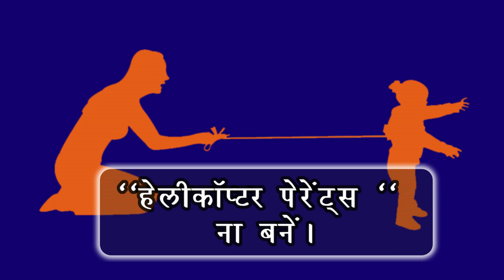बच्चों को ‘प्रॉब्लम सॉल्विंग स्किल्स’ कैसे सिखाये ?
बच्चों को ‘प्रॉब्लम सॉल्विंग स्किल्स’ कैसे सिखाये?|बच्चों में समस्या-समाधान कौशल का विकास कैसे करें?

शिक्षक जानते हैं कि प्रॉब्लम सॉल्विंग स्किल्स बच्चो के सीखने की क्षमता का मुख्य आधार है। नेतृत्व कौशल भी इसी स्किल पर निर्भर करता है। अच्छे शिक्षक प्रश्नों का उत्तर नहीं देते, बल्कि बच्चों को समाधान तक पहुँचने के लिए समस्या-समाधान कौशल मतलब प्रॉब्लम सॉल्विंग स्किल्स का उपयोग करना सिखाते हैं।
आज के विडिओ मी देखते है बच्चों को ‘प्रॉब्लम सॉल्विंग स्किल्स’ कैसे सिखाये ?